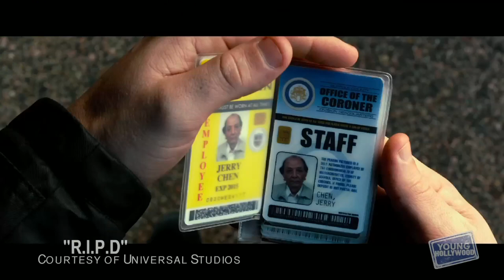Marisa Miller on Embodying Jeff Bridges for 'R.I.P.D.'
The gorgeous Marisa Miller returns to the YH Studio to tell us all about her leap from the runway to the big screen for her first feature film, 'R.I.P.D.'! She tells us how she prepared for her role as Jeff Bridges's earthly avatar, including doing some of her own stunts! Plus she reveals how she came up with a recipe for homemade body lotion and offers some words of wisdom for those trying to break into the biz! Hosted by Nikki Novak (@nikkinovak).